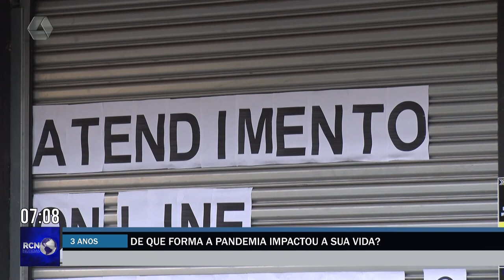De que forma a pandemia impactou a sua vida